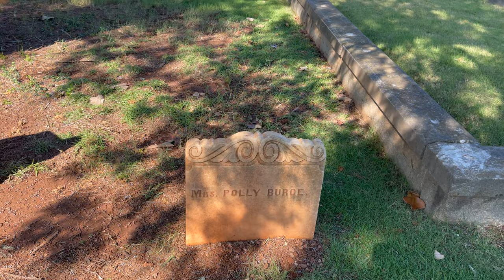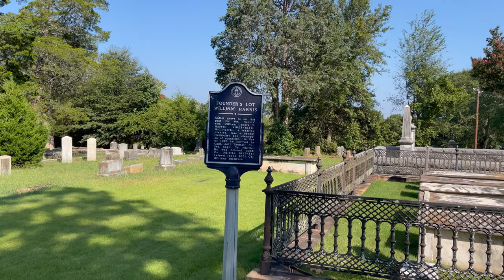I Spoke To The Ghost Of A Husband And Wife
A lot of people say it’s bad to turn your back to a grave? I’ve honestly never thought that it was… but who am I to tell someone else how they should feel. So in this shift we go straight to the source. We ask a family of spirits the question we all want to know.

🚨🚨Also Family…. Our FUTURE GHOST T-Shirts are on sale for 3 more days!!! If you haven’t gotten yours yet feel free to head on over to get one (or a few) now lol! LOVE LOVE LOVE🚨🚨